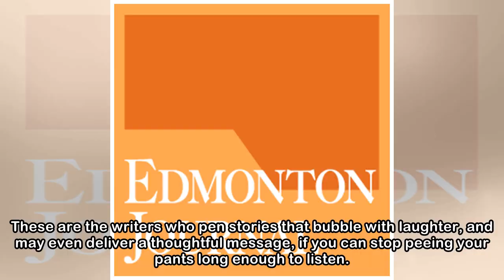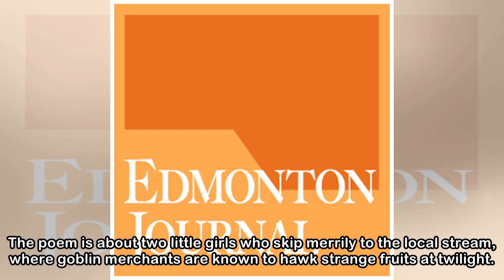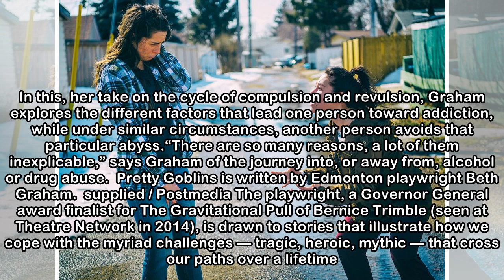Pretty Goblins serves dark tale with side of funny bones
From the left, Miranda Allen and Nadien Chu star in Pretty Goblins at Backstage Theatre until April 29. Marc J. Chalifoux / Postmedia Edmonton is blessed with funny women. Not just strange-funny, alth...